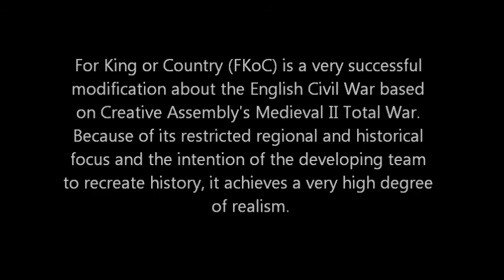Times full of Distemper part I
For King or Country (FKoC) Medieval II Total War mod of the English Cicil War. Snippets from the start of a Parliamentarian campaign. Non-historical battles at Cropredy Bridge, William Waller vs Marmaduke Rawdon in Hampshire, Baron Brooke vs the Earl of Northampton in Worcestershire and an epic battle near Thame in October 1642. It was a good match for the battle of Edgehill, with the king, princes Rupert and Maurice, the Earl of Forth and Astley on the Royalist side vs the Earl of Essex, the Earl of Machester, Skippon, Cromwell and Haselrig on the Parliament side, plus some 14,000 men in a single battle.